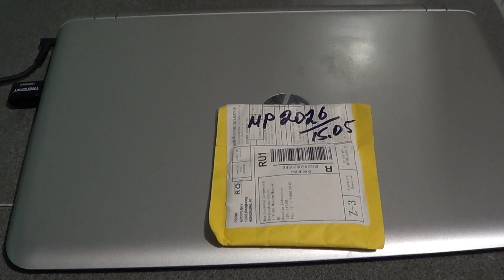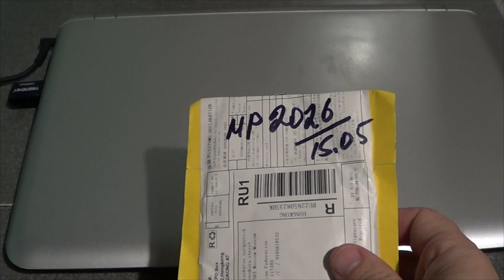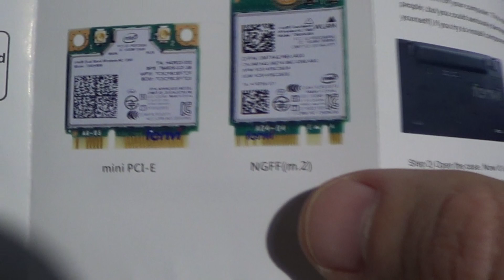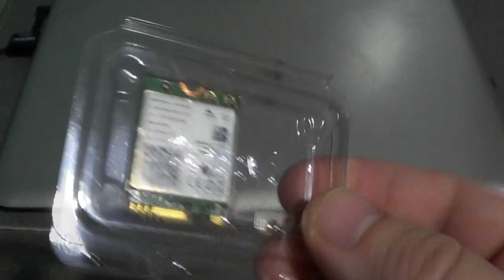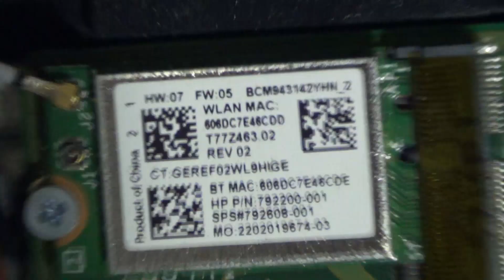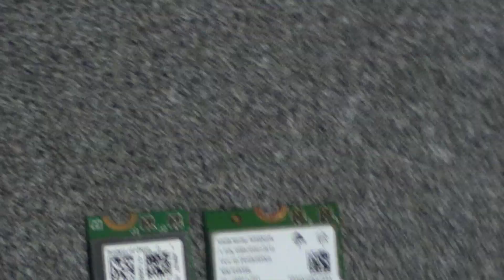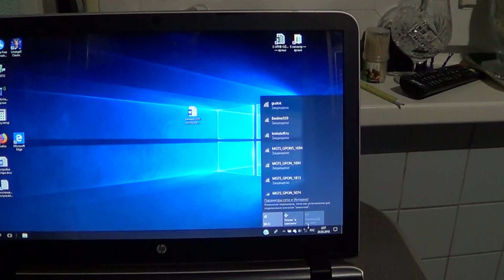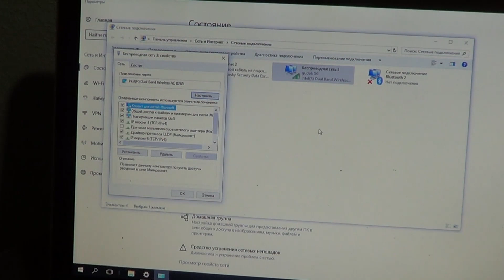Замена WiFI в ноутбуке HP Pavilion 17 g109ur. Увеличить скорость WiFI в ноутбуке. 2.4G или 5G WIFI.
Зачем менять WIFI адаптер в ноутбуке 0:15
Распаковка нового WIFI адаптера Intel Dual Band Wireless AC 8265 2.4G и 5G диапазонов 2:40
Внимание! Какие бывают разъемы под модули WIFI в ноутбуках 3:20
Разборка ноутбука для замены Вай Фай адаптера 4:20
Демонтаж штатного WIFI адаптера Broadcom BCM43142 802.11 bgn Wi-Fi M.2  из ноутбука 6:00
Сравнение WIFI модулей штатного и нового. Они разные! 6:50
Установка нового WIFI адаптера в ноутбук 7:45
Проверка работы нового  WIFI модуля 8:40
Замена WiFI в ноутбуке HP Pavilion 17 g109ur делается мной в первый раз. Пройдите этот путь со мной. WIFI адаптеры для ноутбуков разные, под разные слоты! Будьте внимательны! Для более точного понимания процесса замены Вай Фай модуля ноутбука смотрите мое видео на Ютубе. Подробное описание читать далее...